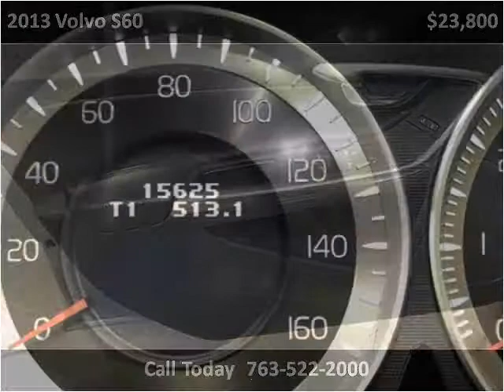2013 Volvo S60 Used Cars Golden Valley MN